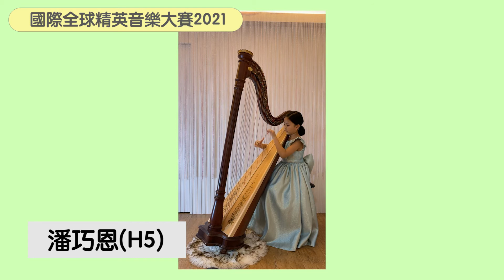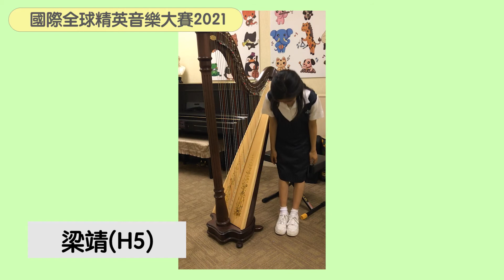國際全球精英音樂比賽2021(豎琴考試 五級組 H5)